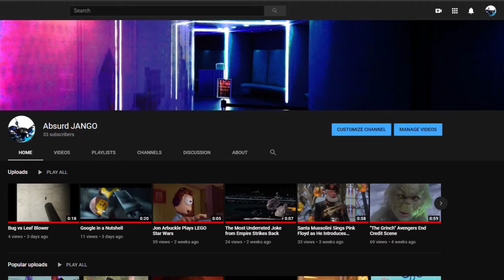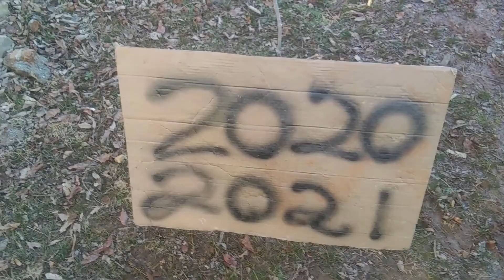AbsurdJANGO's 20 Subscriber 2020 Special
Al Green - "Let's Stay Together"